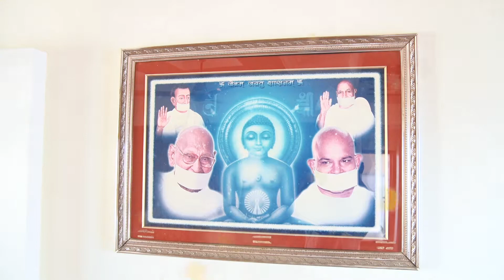kushal_ketan sangeet_vinaayak SHIVAM_FOTOS